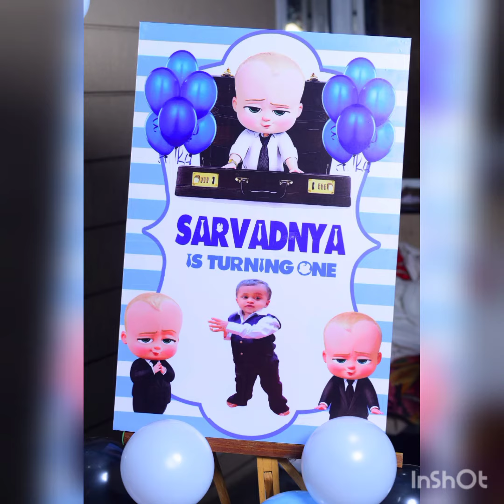Birthday celebration of Sarvadnya